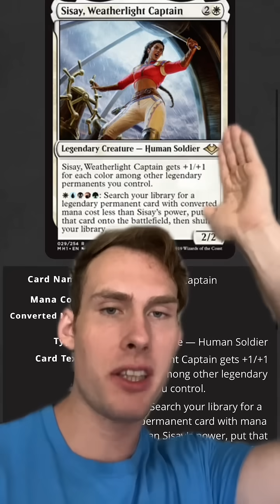Sisay, Weatherlight Captain is Fine. Totally Fine.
This was one of the first commanders to truly break my faith in this game